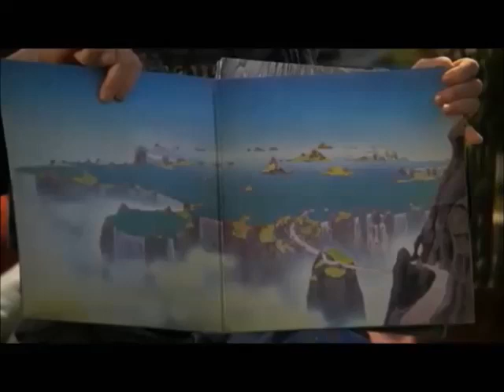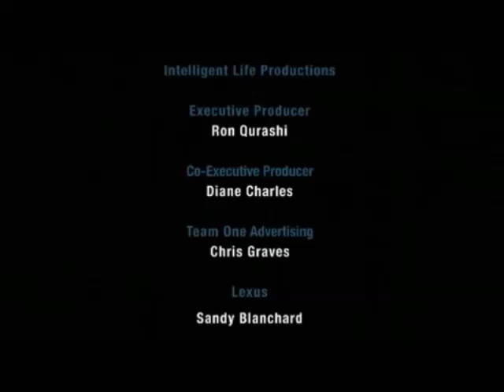Yes Interviews: 2008 - Jon Anderson interview by the Sea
Yes Interviews
Date: 2008
Item: Jon Anderson interview by the Sea